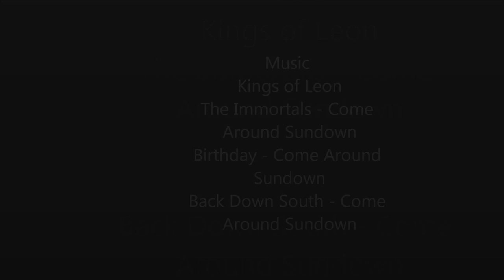Scafell Pike March 20th, 2015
A cold days walk to the summit of Scafell Pike from Seathwaite, past Styhead Tarn and along the Corridor Route. Didn't get to see the Solar Eclipse due to the heavy cloud cover but still had a good day with plenty of snow still present near the top. First time out using the new Hero 4 Silver and the selfie stick snapped!!!